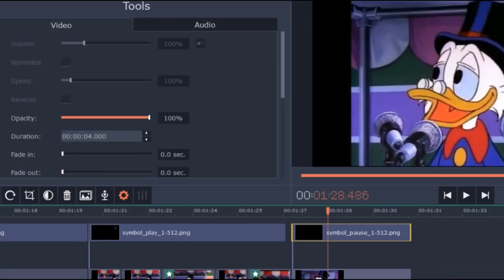Humans? What? In DuckTales? =O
I made a discovery while watching an episode of DuckTales. It blew my mind.

DuckTales Episode Information:

Season 1, Episode 9 - Armstrong - September 24, 1987
Directed by Alan Zaslove - Written by Michael Keyes

Gyro presents the McDuck household with a robot named Armstrong to do their work for them. However, the robot decides it would rather work for itself.

Lastly, the movie clip is from the 1986 film, Howard the Duck. Thanks Tim Robbins for expressing my thoughts exactly.
Also, Lea Thompson, you will always be my 80's sweetheart. Chip Zien, thanks for making Howard for who he is in the film. Great job. :)